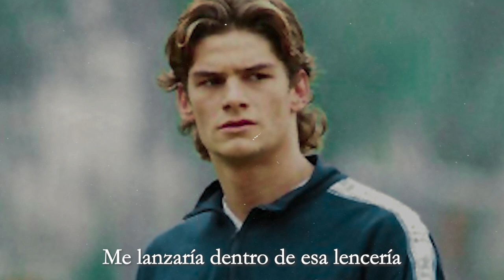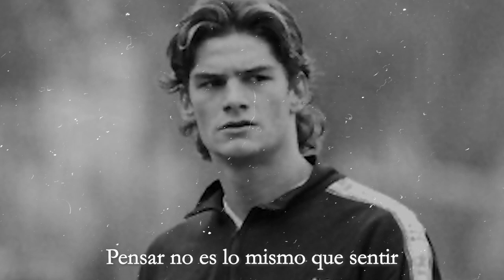Mirko Saric - Hache Zeta (Prod. Ancestral)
Letra:

Vicios para distraerte
Estar tan podrido que los cuervos tengan asco de comerte
El alter ego es el mejor lugar para esconderte
Después del primer shot, mil no son suficientes

Dealer de pensamientos
La inseguridad opacó el brillo de tu talento
El mundo es injusto todo el tiempo
Unos hacen mierda, otros arte con excremento

Soy tímido pero no dócil
Fluyendo en la pista como Valentino Rossi
Tomando pastas hasta morirme de sobredosis
Drinking all night ignorando la cirrosis

No eres extravagante, solo extravago
Otro personaje extra que se ha extraviado
Soy el extraterrestre que han extraditado
Alguien que no se ha ido jamás será extrañado

Coños que parecen una alcancía
La tarjeta del pase la pasan todos los días
Me lanzaría dentro de esa lencería
Y hago que ya no veas virgen a María

Como se vienen en tu cara me vienen las ideas,
El hombre bondadoso es el que mas pelea
Los tiempos de Dios son perfectos, pero la religión
dejó el reloj en región europea?

Muchos maricones pocos Morricone estos días
En el rap eres un Khalifa, Wiz o Mia
Juego con versos como John Bonham con batería
No esperen que este soldado en el combate ría

 Solo por moda ahora hacen beef
Yo solo quiero guerra con esas enormes tits
 Dejo mi marca, pa eso nací
Como Hans Landa en la frente, esvástica nazi

Una mas a la lista de promesas incumplidas
Me nace quererte, tu abortas enseguida
El desespero de hacer lo que la mente inconsciente diga
Después de un suicidio fallido no ves igual la vida

Si hay enfermedad es porque hubo estrés
Nadie titulado pero hoy todo mundo es juez
Invirtiendo en skin pero no en self care
Programado pa’ responder como estas con un bien

La falta de amor crea la búsqueda de placer
Estar con mil prostitutas pensando en una mujer
Reconocer que no te puedes conocer
Todo siempre está pero no siempre sabemos ver

Compa se, que no todos se pueden complacer
No apunto a vivir un siglo pero si a mi cien
Al parecer pesa querer desaparecer
Si no hay amor propio no hay nada que se pueda hacer

Cuando no hay deseo siempre habrá excusa
Ella era cortante como Katana de Yakuza
Era mas peligroso mirarla a ella que a Medusa
Pasar de la montaña a la ruleta rusa

Mas Peter Parker que Spider-Man estos días
Se lo que sabes por si no lo sabias
Hipnotizado como serpientes indus con flautas
Si voy al cielo es volviéndome astronauta

Consiente de ser inconsciente
La vida pierde sentido si durara para siempre
Hay personas que no se merecen lo lindo que tu sientes
El amor es un mal recurso si no sabes como se invierte

Luchando muerto como el Mio Cid
Pensar no es lo mismo que sentir
En ocasiones arriesgo mi vida a propósito
Para poder recuperar las ganas de vivir